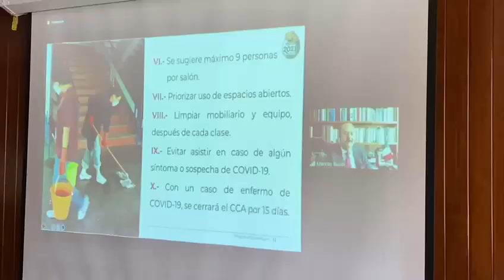Dará IEBEM acompañamiento para evitar rezago estudiantil